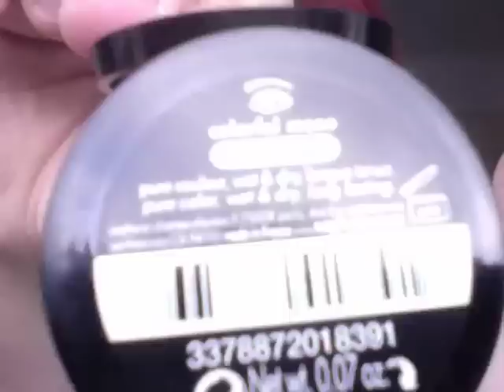smokey eye makijaz - elf, sephora & inglot cienie z OhMyKat